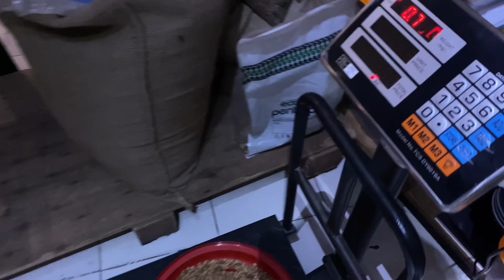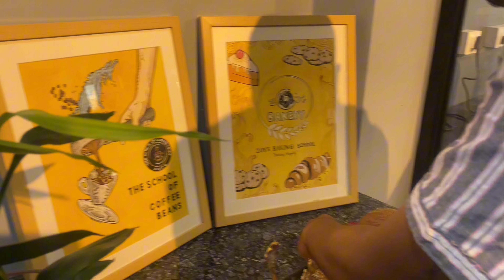Opening New Branch at New Baneshwor ? VLog Zoys baking School.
"Big news for all baking enthusiasts! Zoy's Baking School has officially opened in New Baneshwor. Step into a world of creativity and master the art of baking with us. Seats are limited—book yours now!"
     " Baking Happily 😊 "